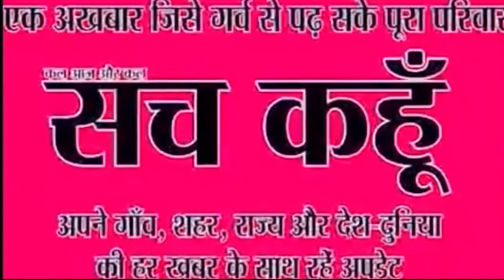आखिर अब ये विरोध प्रदर्शन क्यों? | 24-12-2019 | SACH KAHOON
आखिर अब ये विरोध प्रदर्शन क्यों?